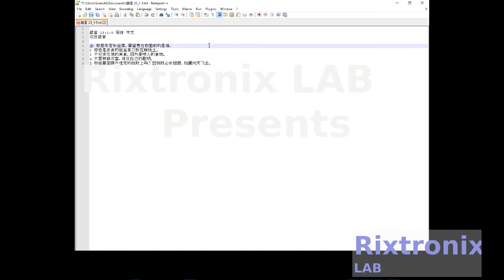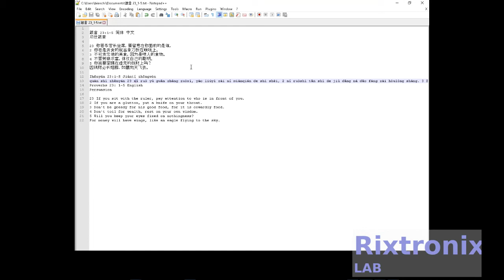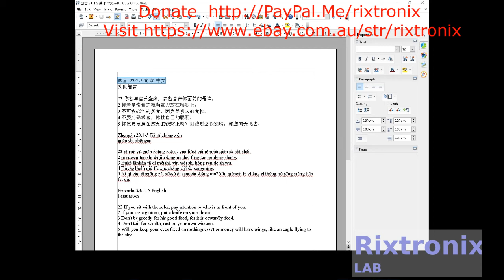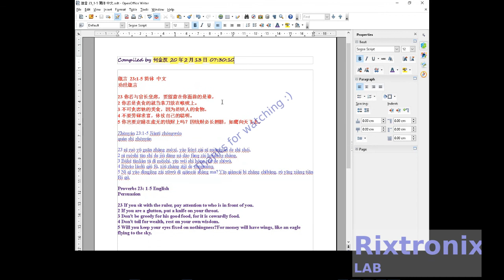Tutorial OpenOffice writer translating 箴言 23 1 5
Proverbs 23: 1-5 English
Persuasion

23 If you sit with the ruler, pay attention to who is in front of you.
2 If you are a glutton, put a knife on your throat.
3 Don't be greedy for his good food, for it is cowardly food.
4 Don't toil for wealth, rest on your own wisdom.
5 Will you keep your eyes fixed on nothingness?For money will have wings, like an eagle flying to the sky.

箴言 23:1-5 简体 中文
劝世箴言

23 你若与官长坐席，要留意在你面前的是谁，
2 你若是贪食的就当拿刀放在喉咙上。
3 不可贪恋他的美食，因为是哄人的食物。
4 不要劳碌求富，休仗自己的聪明。
5 你岂要定睛在虚无的钱财上吗？因钱财必长翅膀，如鹰向天飞去。

Copy - Ctrl-C
Cut  - Ctrl-X
Select All - Ctrl All
Undo - Ctrl-Z
Header :

3.2V 64Ah pre-welded cell pack 1Pc

7812 Regulator Chip 12V TO-220

7805 5V Voltage Regulator 10 Pieces

3D Printer LCD Module 20x4 1Pc

3D Printer Melzi 2.0 1284P Mainboard PR Usa 1Pcs

1N5822 Diode 10pcs 3A 40V Fast Recovery Schottky diode

3D Printed Look Keo Cleat Thicker Hook Areas 1pair, I've tested for more than 1 year ride